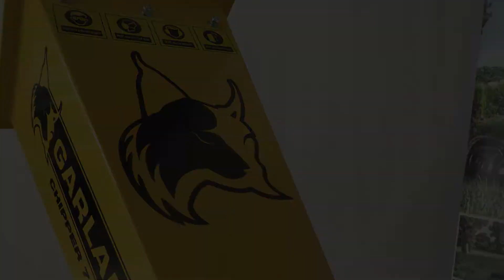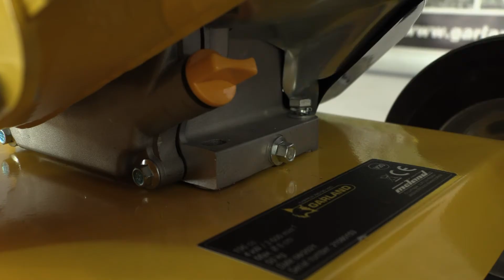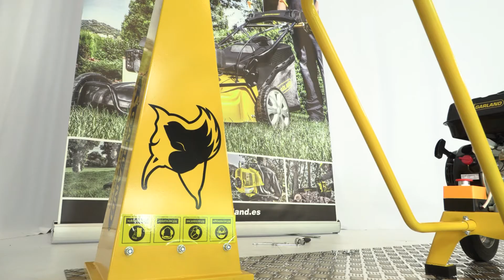Biotriturador Chipper 780 QG | Montaje